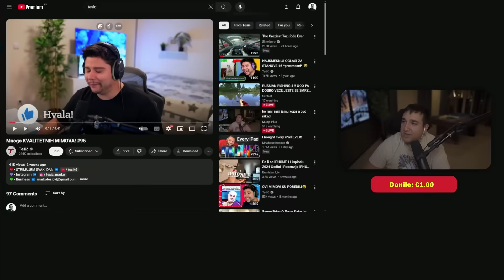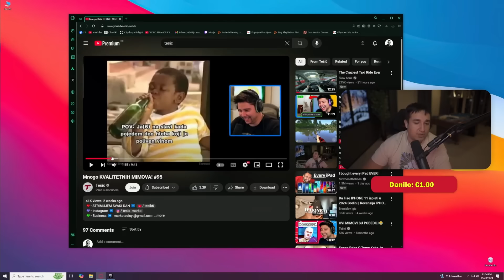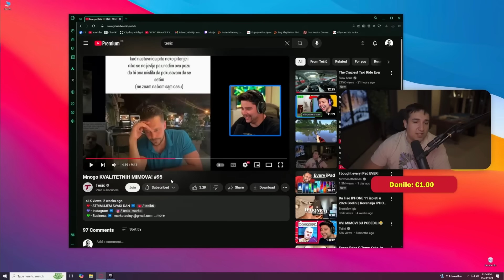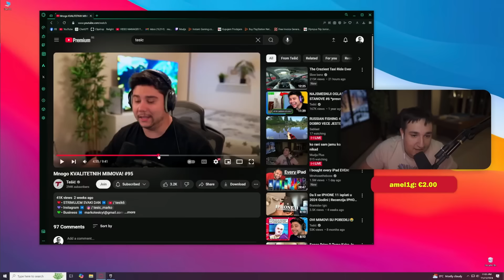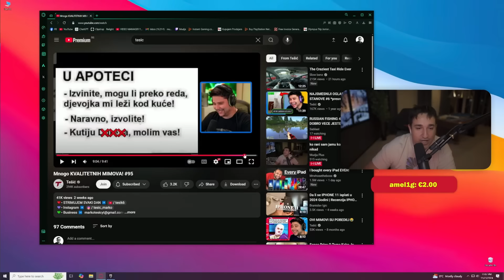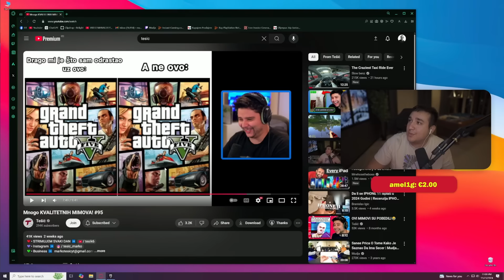TESIC JE SADA PRETERAO! MUDJA PROVALIO NESTO!